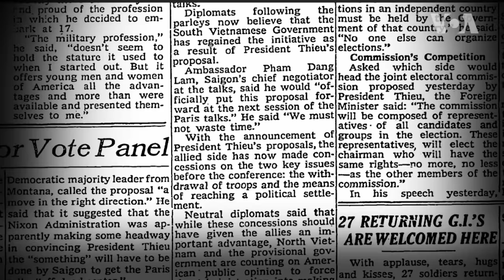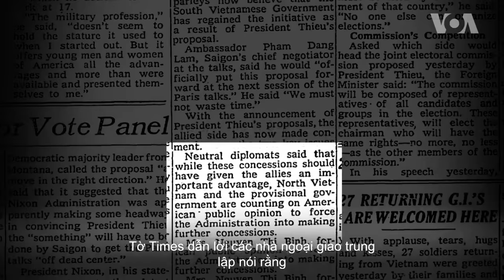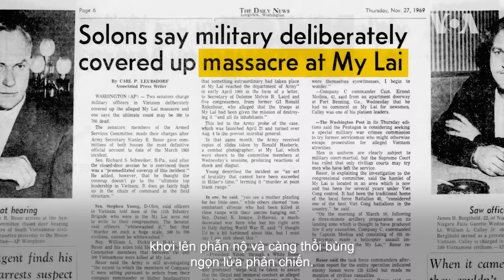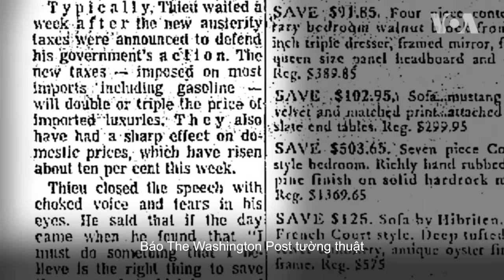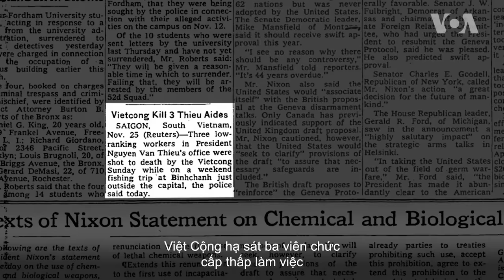Giữa thách thức bủa vây: Chân dung Tổng thống Thiệu 50 năm trước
VOA nhìn lại tình thế mà Tổng thống Việt Nam Cộng Hòa Nguyễn Văn Thiệu đối diện vào thời điểm này của năm 1969. Thách thức bủa vây từ trong nước đến ngoài nước trong khi ông cố gắng bảo vệ nền tự do mong manh mà ông tin đang bị chủ nghĩa cộng sản đe dọa.